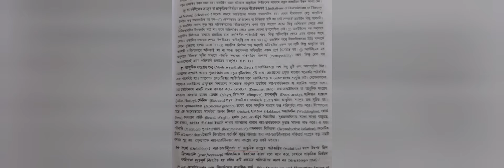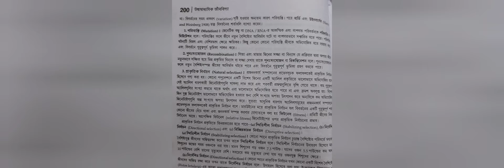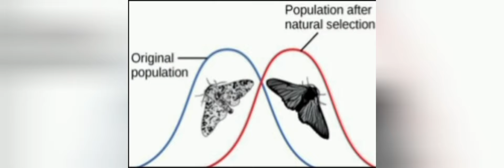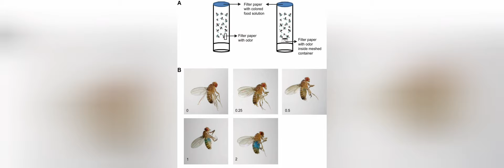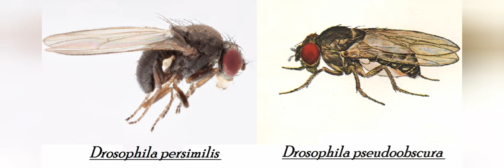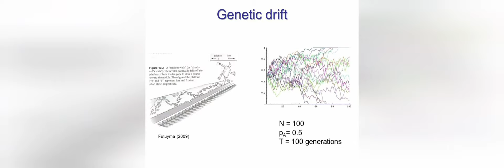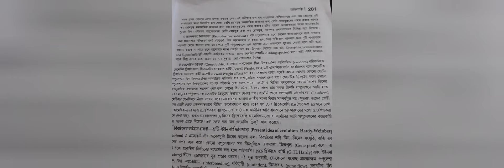Class XII - Biology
Chapter 7 - অভিব্যক্তি - Part 2